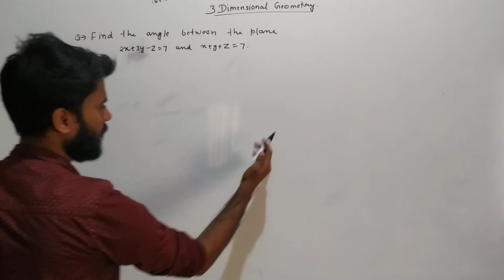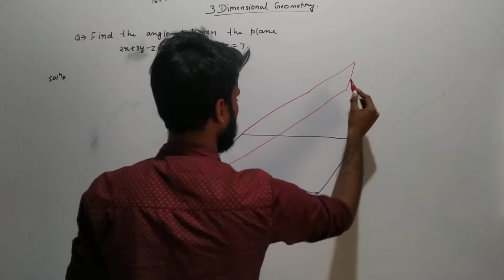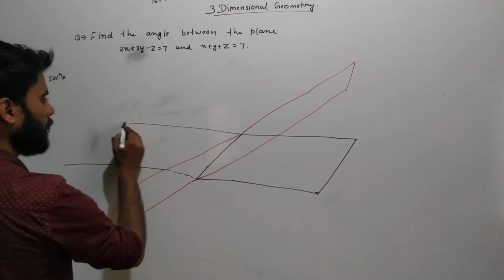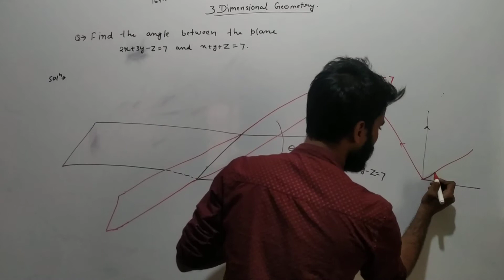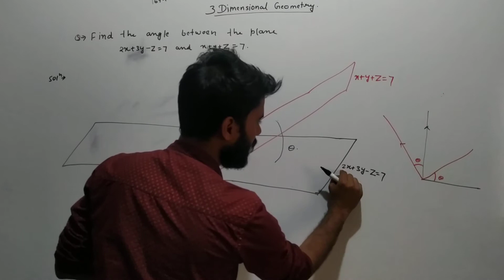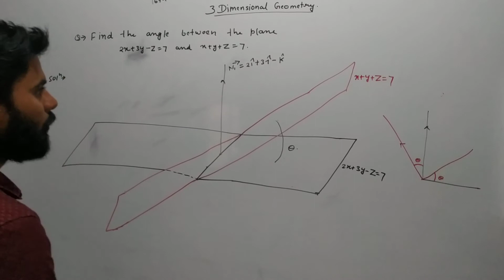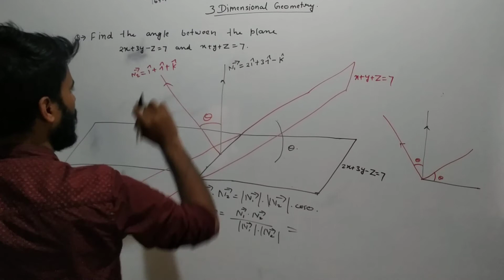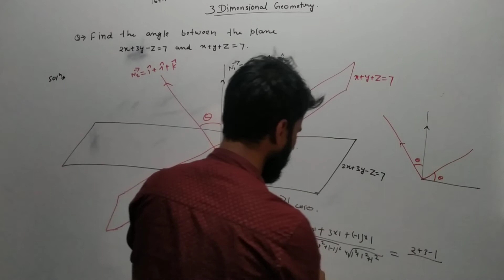3 Dimensional Geometry || An important question with problem solving approach - 17 | IXPOE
This is a continued video on the 3 Dimensional geometry, an important question discussed by Mr SIDDHARTH, an important question with complete approach of problem solving for the JEE main and JEE Advanced preparation. We shall upload more such useful and helpful videos shortly.
We have created one more channel namely "THE IXPERTS ROOM" (all the educational related contents will be completely taught only in Hindi language). Please find the link below for both the channels.
Subscribe to our channel name "THE IXPERTS DESK" for more such videos and hit the bell icon if not yet done, such that you do not miss any of our new videos . Please do let us know if you want us to make any videos on particular topic(s), such that we can publish those videos at the earliest.
For more such helpful tips, tricks and methods keep following us. We shall try to post answers to your queries within 48 hrs. for more info.
Thank you for all your supports always :)